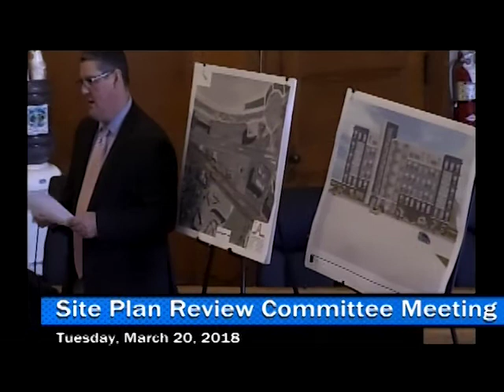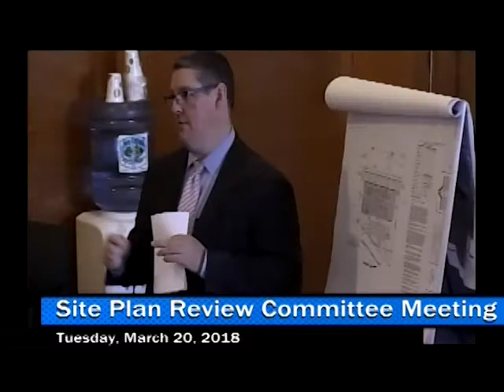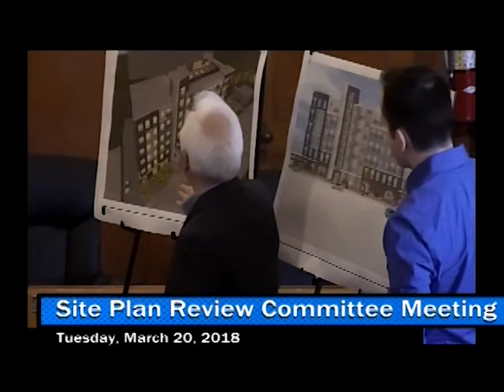(03/20/18) Site Plan Review Committee Meeting